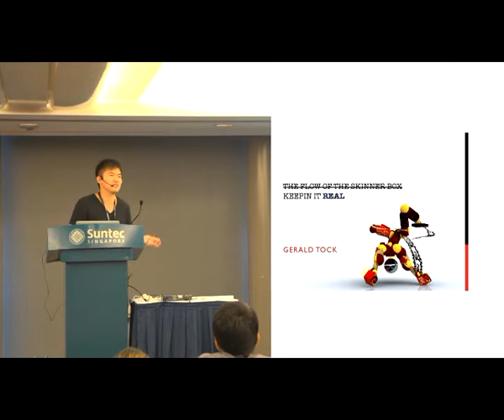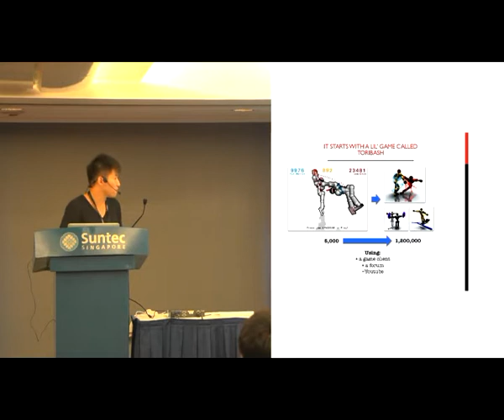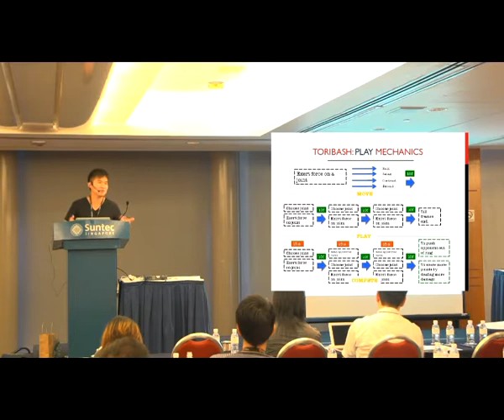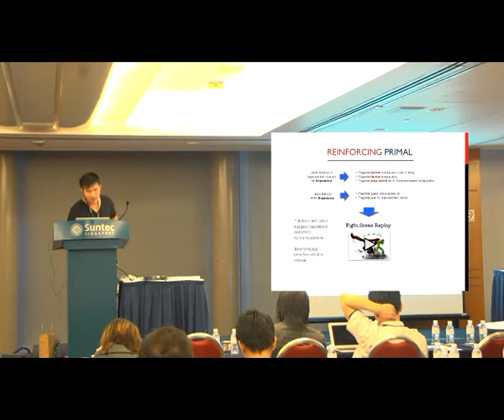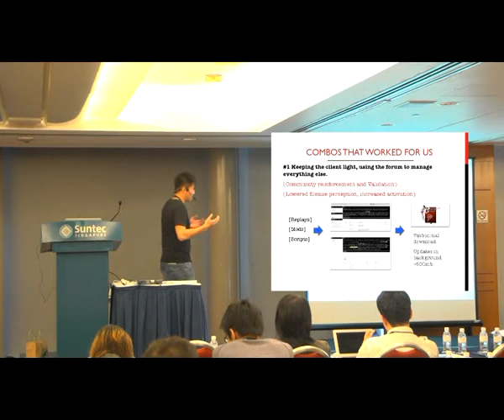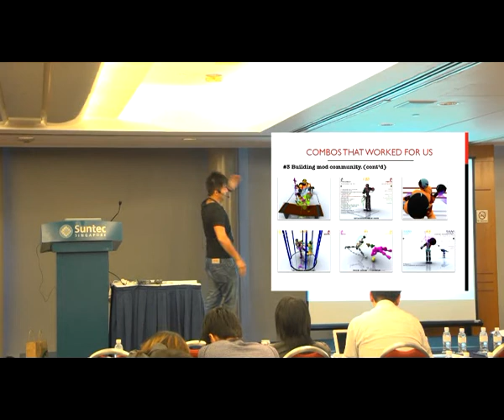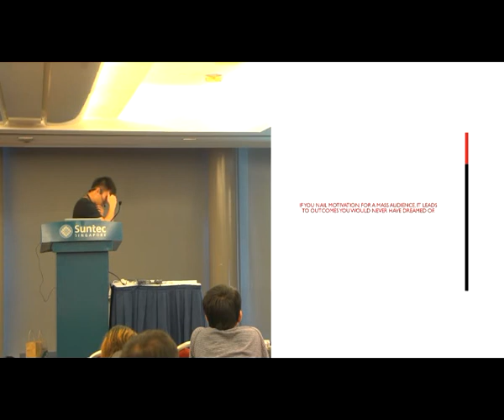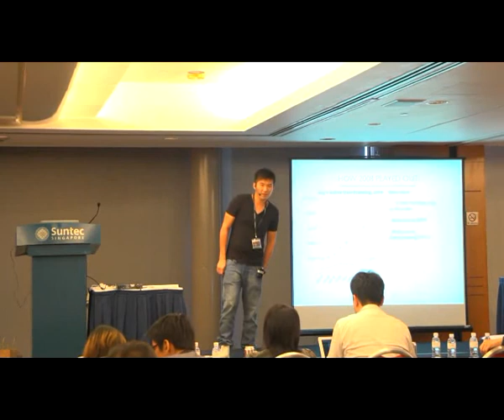The Flow of the Skinner Box and More... | Gerald TOCK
How do we intend to shape play experiences through what we design?

Drawing from the design experiences at GAMBIT, Toribash and PlayMoolah this session will explore the implicit meaning behind the games that we make and challenges developers to think deeply about the impact that games have on shaping the real-life behavior of people and communities.

The talk aims to help developers understand player behavior and look into methods for translating in-game behavior/decisions into real-life awareness, understanding and then action.